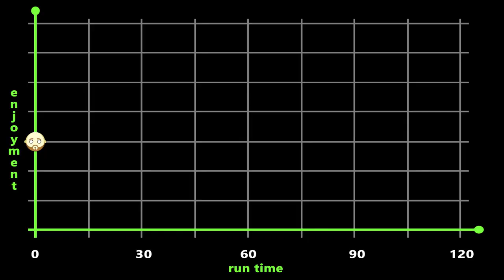Embrace Of The Serpent Review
Lave watched "Embrace Of The Serpent" and now he's telling you what he thought about it. Colombian director Ciro Guerra takes us on a literal and spiritual journey through the Amazon as two scientists search for a plant with healing properties over two different time periods. But is it any good?

EMBRACE OF THE SERPENT - 2015 - MOVIE REVIEW
Director - Ciro Guerra
Starring - Nilbio Torres, Antonio Bolívar, Jan Bijvoet, Brionne Davis, Luigi Sciamanna, Yauenkü Migue, Nicolás Cancino